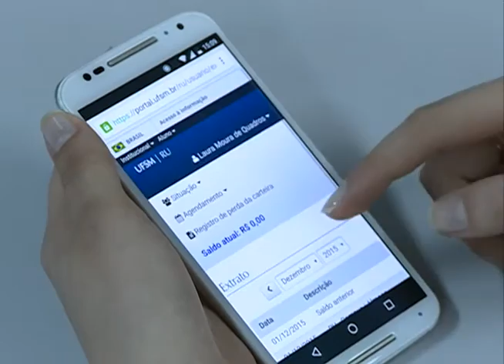Acontece na UFSM - Novo sistema do RU